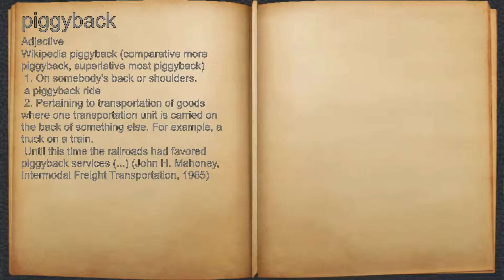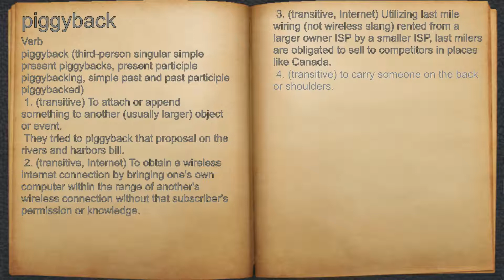What does piggyback mean?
A spoken definition of piggyback.

Intro Sound:
Typewriter - Tamskp